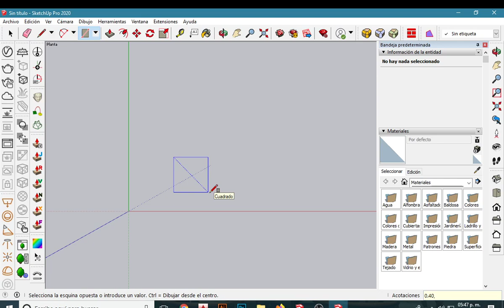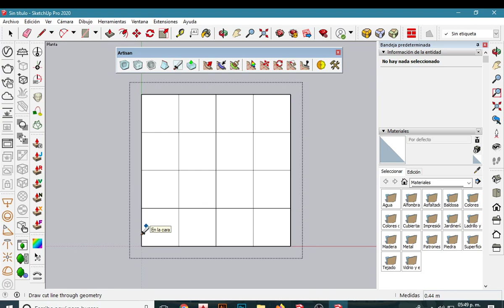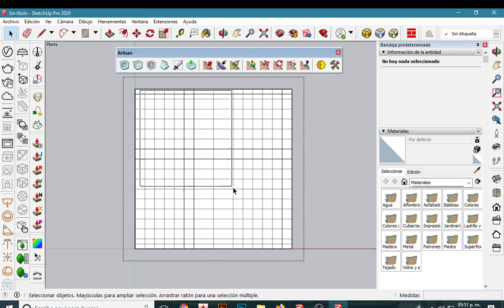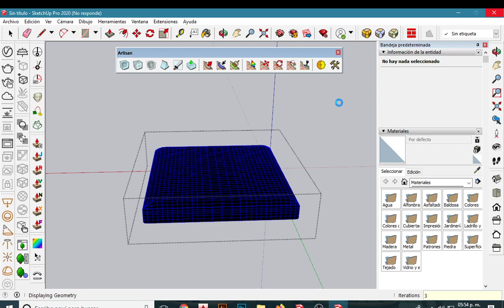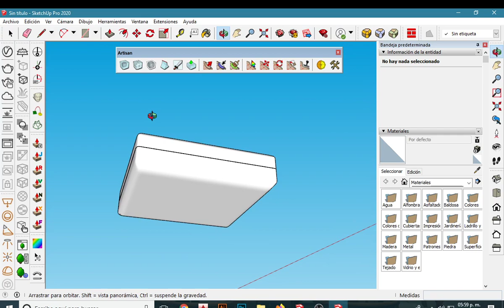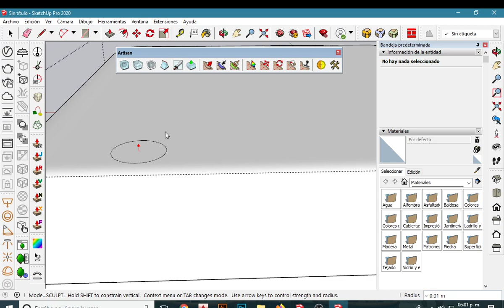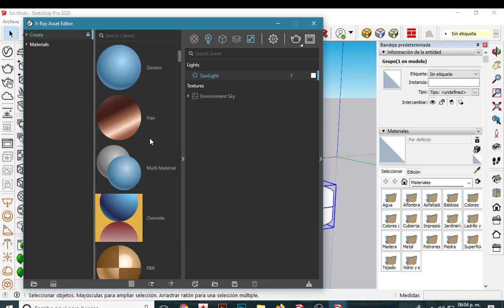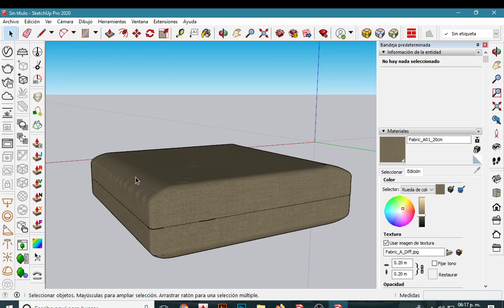Cómo modelar un cojín en Sketchup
En este tutorial te enseñaremos a como modelar cojines, herramienta útil para que sea empleada en tus futuros proyectos utilizando solamente sketchup

Si deseas asesoramiento en proyectos arquitectónicos, servicios de renderizado o cursos en línea escríbenos a nuestro email " " o visita nuestra página web "